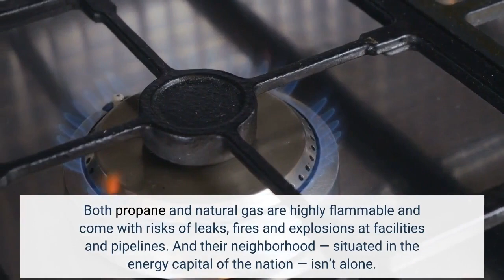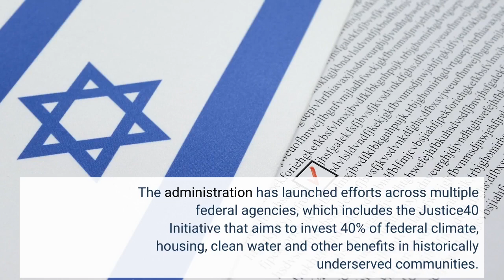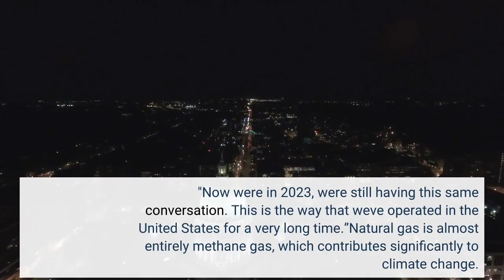Why a pipeline project in Houston is raising concerns over environmental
King has lived in Southwest Crossings, a mostly Black and brown neighborhood, for two decades, and she and her neighbors have protested the construction, fearing for their health and safety. Both propane and natural gas are highly flammable and come with risks of leaks, fires and explosions at facilities and pipelines. And their neighborhood — situated in the energy capital of the nation — isn’t alone. Evidence shows throughout the U. S., communities of color are more likely to be burdened by various industry infrastrucure,disproportionately jeopardizing the health of Black and brown people. Experts say Houston and the pipeline project are microcosms of the nation’s persistent environmental racism that subjects people of color to hazards. Black people are 75% more likely to live near industrial facilities in “fence-line” communities, according to Fumes Across the Fence-Line, a 2017 Clean Air Task Force and NAACP report on air pollution from oil and gas facilities. Meanwhile, the Biden administration has taken an unprecedented approach to center environmental justice as part of its agenda to acknowledge how industry, climate and disaster has a disproportionate impact on communities of color. The administration has launched efforts across multiple federal agencies, which includes the Justice40 Initiative that aims to invest 40% of federal climate, housing, clean water and other benefits in historically underserved communities. And last month, the Environmental Protection Agency announced it was awarding $100 million in environmental justice grants to communities overburdened by pollution. And last year, the U. S. Justice Department started an investigation into the city for or illegal dumping of solid waste in Black and Hispanic communities. The “genesis of environmental justice research was in Houston,"  said Joan Casey, an environmental epidemiologist at the University of Washington and the Columbia Mailman School of Public Health. "Now we're in 2023, we're still having this same conversation. This is the way that we've operated in the United States for a very long time.”Natural gas is almost entirely methane gas, which contributes significantly to climate change. CenterPoint told local media the smell King and her neighbors woke up to around Christmastime wasn’t a leak but a part of normal operations. Still, King fears future accidents. Over a two-decade period, an average of 640 incidents occur each year. Incidents are defined as leaks that result in at least $122,000 in property damage, gas loss of at least 3 million cubic feet, injury, death or emergency shutdown, according to federal regulations. In 2011, a CenterPoint Energy gas line in Minneapolis exploded. No one was injured, but vehicles were destroyed and the city filed a lawsuit against the company. In 2018, dozens of homes in Northeast Massachusetts were destroyed and one man was killed in a natural pipeline explosion.